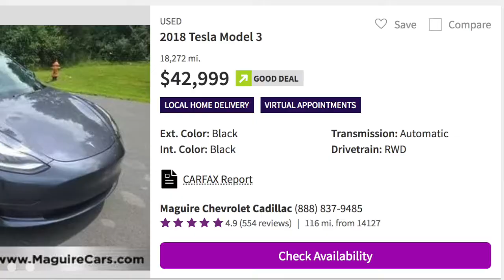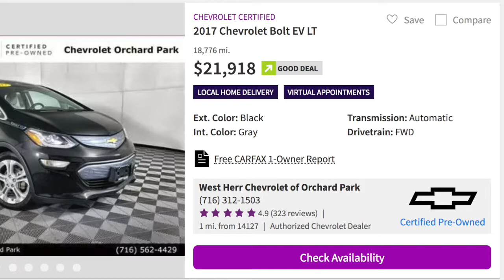The Chevy Bolt is as good as a Tesla Model 3 for half the price.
The Chevrolet Bolt (not Volt) provides similar performance, and most importantly battery range to a Tesla Model 3. Even when buying used, you are still paying the "Tesla cool" tax. General Motors put some of their most talented drivetrain engineers on the task of developing the Bolt, as they are quickly realizing that electric is the future. It may not be popular now, but there will come a time where electric vehicles are the norm. It's a small hatchback that may not be the most beautiful design, but it is wonderfully spacious and useful for its small size. The advantages of not having oil to change and the reduction of brake wear via the regenerative brake system, make the Bolt a really compelling package. Also, no more stopping at the gas station! It's not for everyone, but it's surprisingly practical for more of the driving public than you might initially think.

I'm Double J and I love to talk about everything automotive. I like to keep people updated on my project vehicles, and daily drivers. I also like to give buying advise and find great warranties that otherwise may be lesser known. I'm going to make a real effort to get content up once a week. I'd love for this to take off as cars are one of my true passions.